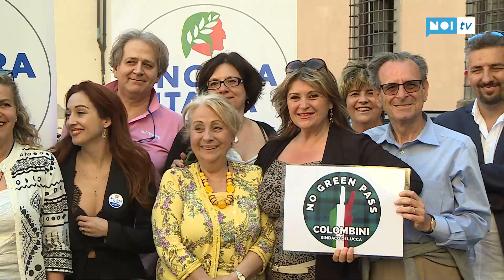Colombini: "Siamo la resistenza No green pass, con noi Lucca capitale morale della Toscana"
Il candidato alla poltrona di sindaco rivendica la protesta contro il certificato verde e promette la rinascita della città. "Non per Lucca - sottolinea Colombini -, ma per i lucchesi. Insieme realizzeremo tutto ciò che l'amministrazione uscente non ha fatto".

NoiTv